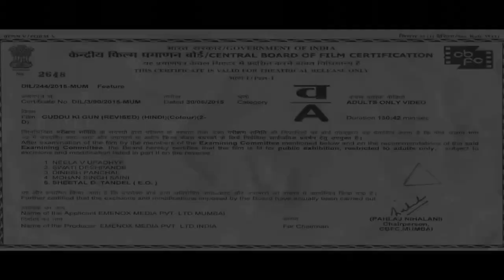Guddu Ki Gun - official Trailer _ Kunal Khemu _ Erecting Il July 1, 2021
Guddu Ki Gun - official Trailer _ Kunal Khemu _ Erecting In - Cinemas, 30th Oct !  New 2021